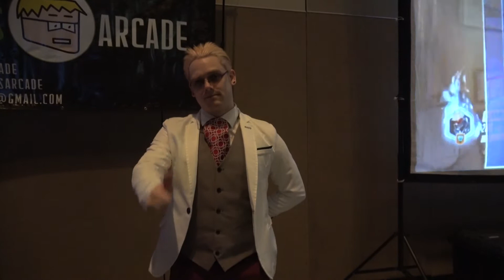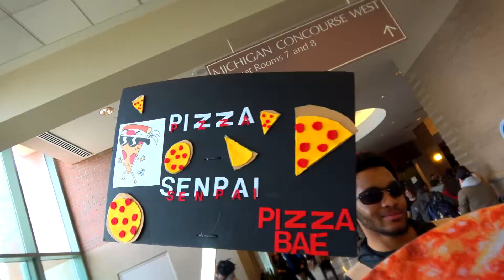Shuto Con 2018 - Groovematsu!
Song: android5 - Groovematsu!
A HUGE thank you to My friend Isiah and Xypher Orion for the on the spot camera work when I was unable to use both my hands! Check out Xypher Orion here to see what he's all about!

Support me for the low low cost of a single dollar!